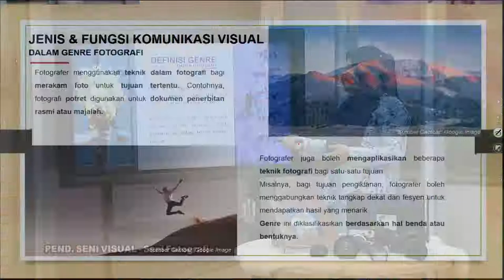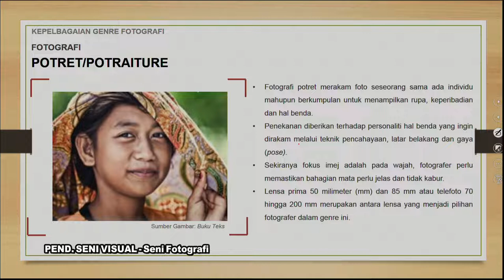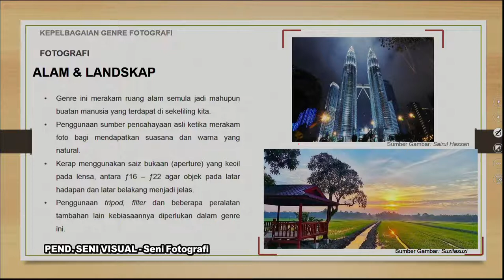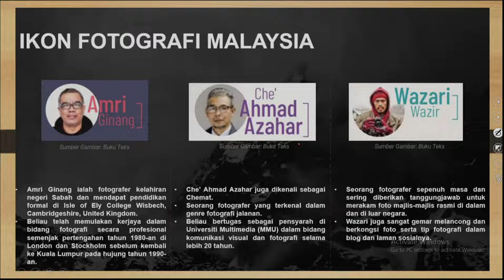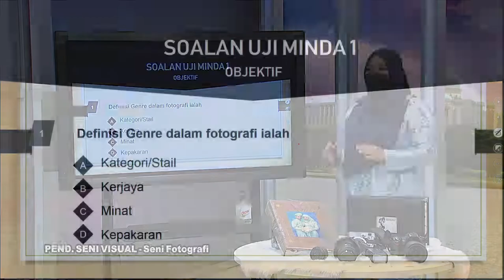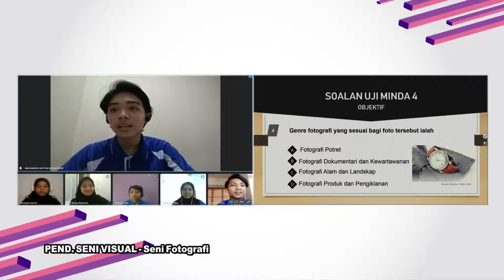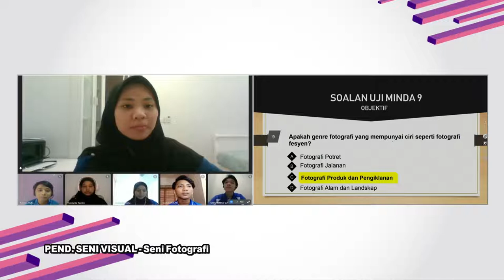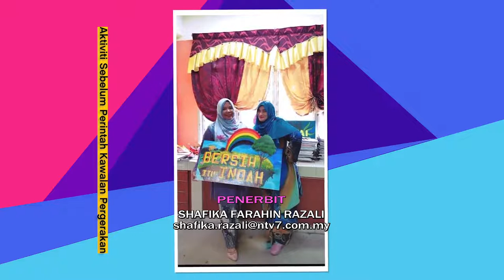DidikTV  Sukses SPM 2021 Ep 527 Pendidikan Seni Visual Seni Fotografi